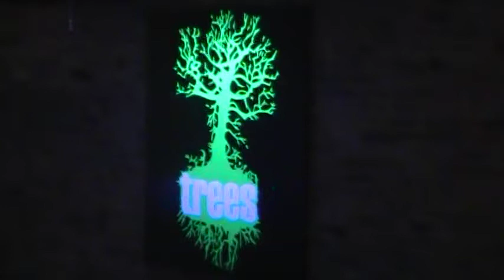Burn Down - Wake Up Dead @ Ride For Dime at Trees in Dallas 8-20-11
Burn Down from Graham, Tx @ Trees in Dallas playing Ride for dime 8/20/2011
Jeremy Hazelton - Vocals
Josh Morrison - Bass
Jeremy Trollinger - Guitar
James "JD" Wakefield - Drums